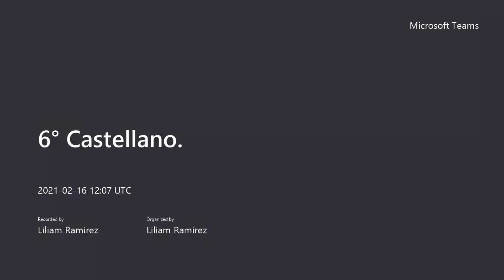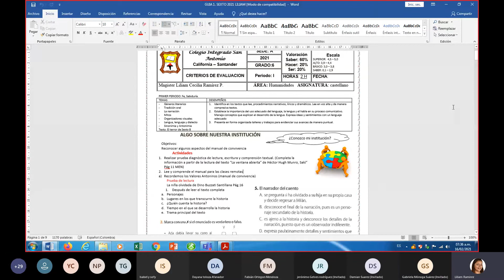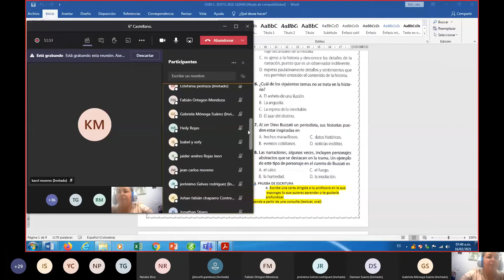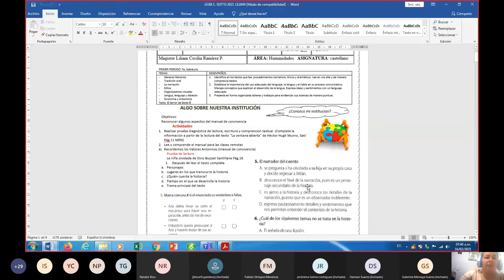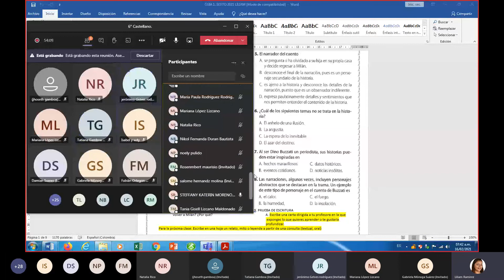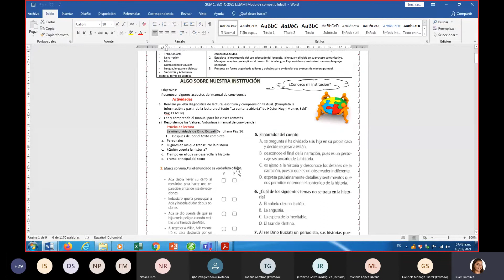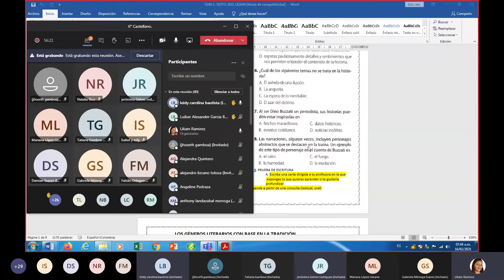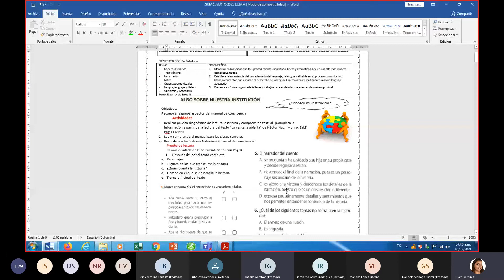Clase Castellano 6° - Feb 16